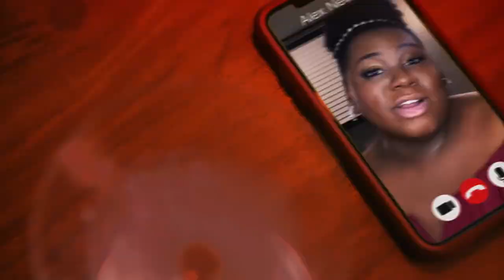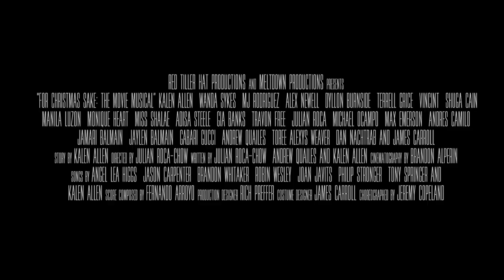For Christmas Sake!: The Movie Musical (Official Trailer)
Following the release of his debut Christmas album For Christmas Sake!, actor, singer, and internet sensation Kalen Allen is ready to spread even more holiday cheer with For Christmas Sake!: The Movie Musical. Releasing on Friday, December 18th, the movie musical is a fun and beautiful tribute to the LGBTQ+ community during the holidays. Directed by Julian Roca (Allen’s longtime friend and creative partner) and narrated by Wanda Sykes, For Christmas Sake!: The Movie Musical stars Allen, with appearances from MJ Rodriguez (Pose) and Alex Newell (Zoey’s Extraordinary Playlist), who are featured on songs off the album. The star-studded visual treat also features appearances from Shuga Cain (RuPaul’s Drag Race), TERRELL (The TERRELL Show), Monique Heart (RuPaul’s Drag Race), Manila Luzon, and VINCINT, to name a few.